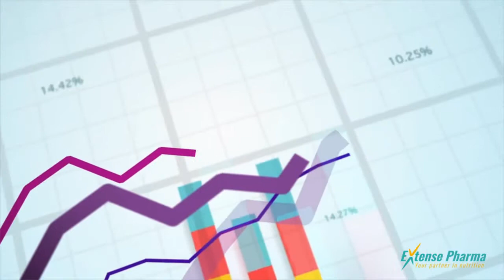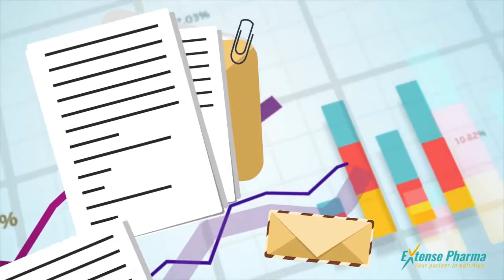Extense Pharma | Your partner in nutrition